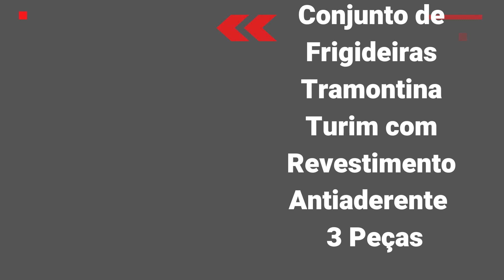OFERTAS DE HOJE 2021- ACHADOS SUPERMERCADO EXTRA | SOPHIA TV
VÍDEO COM AS PROMOÇÕES DE HOJE ACHADOS PARA CASA E COZINHA SUPERMERCADO EXTRA BRASIL OFERTAS ONLINE DE HOJE 2021-  PESQUISA DE PREÇOS LOJA ONLINE. SOPHIA TV, O SEU CANAL PARA VÍDEOS DE OFERTAS NO YOUTUBE.

ACHADOS E OFERTAS  LOJAS ONLINE
OFERTAS DE HOJE SUPERMERCADO EXTRA OFERTA DO DIA
*Este é um vídeo de pesquisa de preço loja online*
***Este é um vídeo de pesquisa de preços de lojas on-line. Os preços podem mudar para mais ou para menos diariamente, a critério das lojas. ***

achados
supermercado extra
folheto de ofertas
ofertas da madrugada
OFERTAS SOPHIA TV
ACHADOS SOPHIA TV